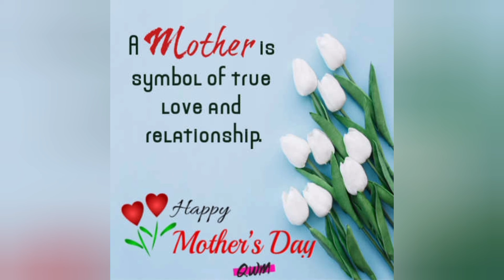HAPPY MOTHER'S DAY 🥰🥰